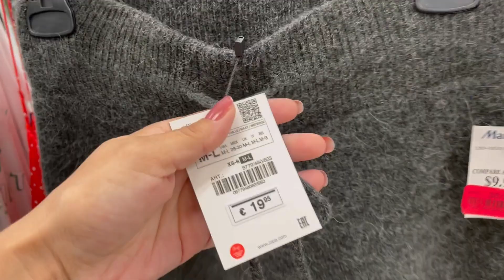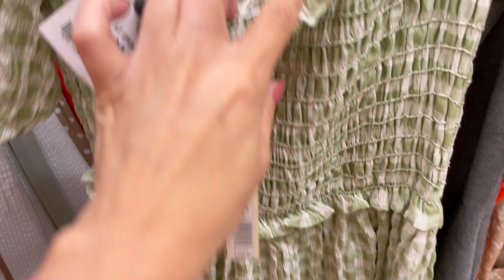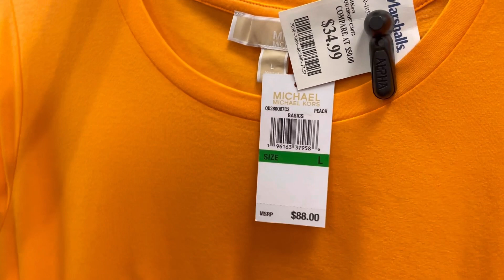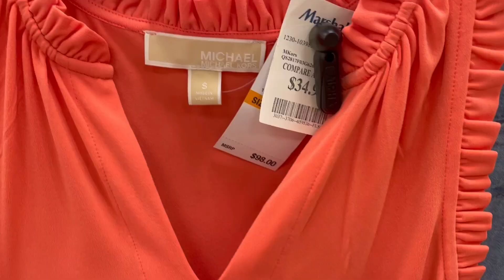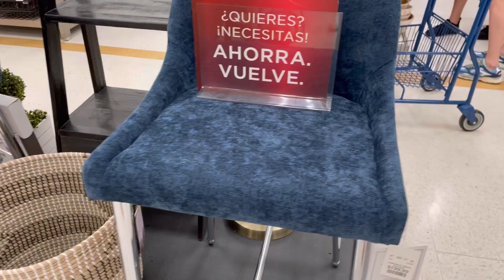TIENDAS INCREÍBLES ‼️en Puerto Rico 🇵🇷 MARSHALL Mayagüez zara,bolsas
Bienvenidos al canal hoy vamos por un recorrido a Marshall’s de Mayagüez esta tienda esta increíble con muchos descuentos de etiqueta roja lo más nuevo bonito y barato los llevo conmigo a este Mall de Mayagüez y forever 21 en San Juan Puerto Rico 🇵🇷 espero y se queden asta el final no olvides suscribirte